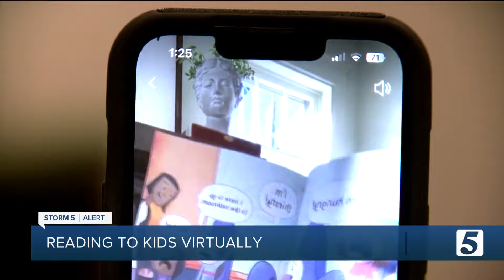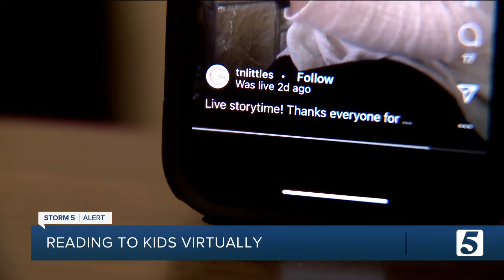Mom influencers entertain children on snow days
So-called mom influencers are entertaining children on social media during a long stretch of no school.